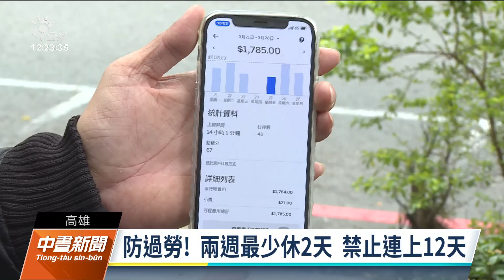高市外送業自治條例草案 禁連上班逾12日｜20220328 公視中晝新聞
繼新北市推出外送員管理自治條例規範外送員上班工時12小時要業者提供保險後，高雄市也推出外送平台業者管理自治條例草案，準備送議會三讀，除了新北市的2項規範外，高雄市更規範外送員2週內要休息兩天，不能連續上班超過12天，若有外送員因職業災害死亡或一人以上受傷住院都得通報勞工局。